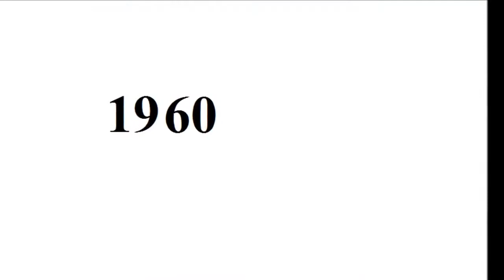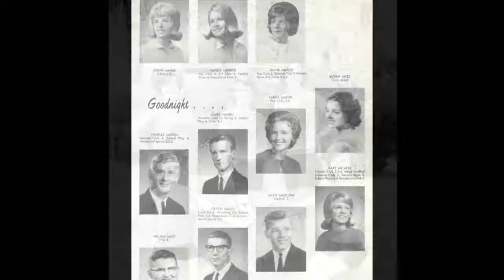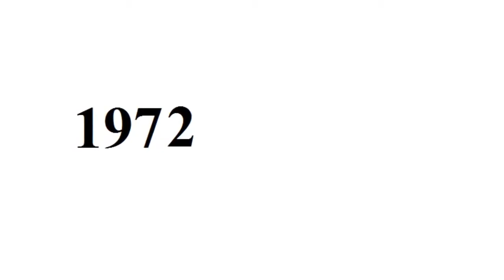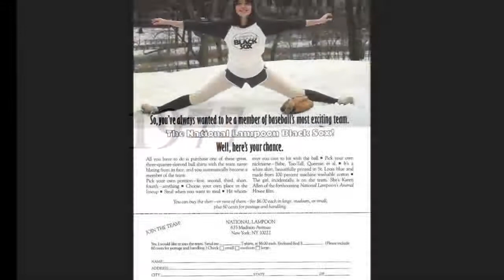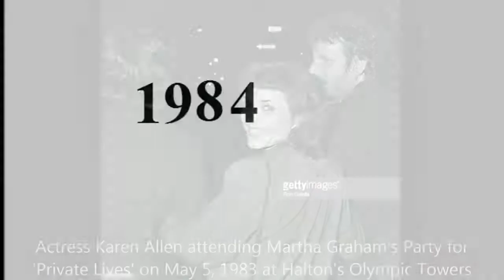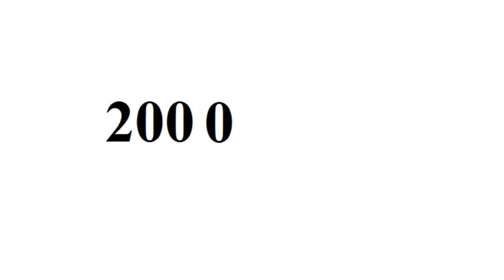Karen Allen - From Baby to 66 Year Old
Copyright: Karen Allen.

Go to:
topgamehaynhat.net